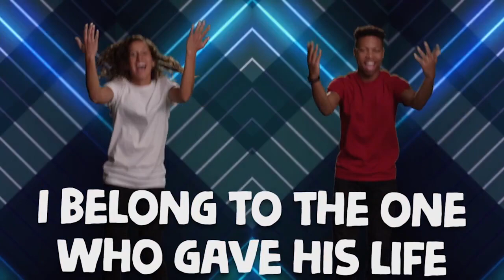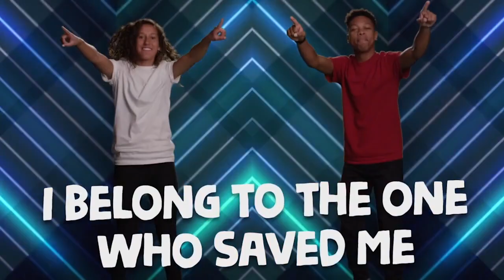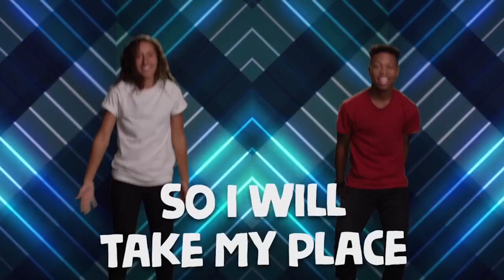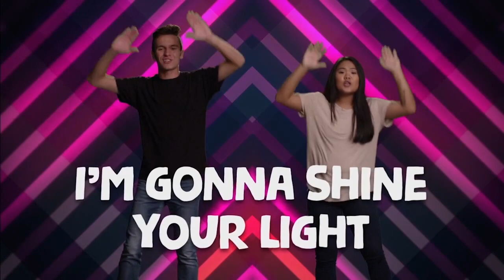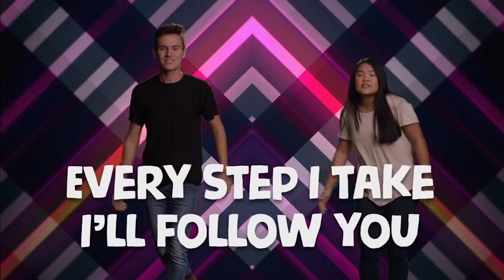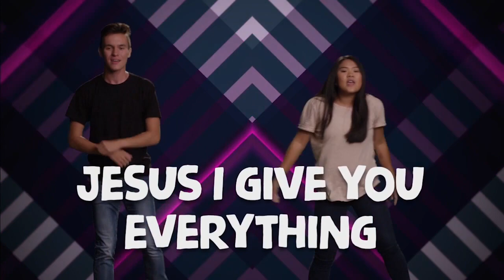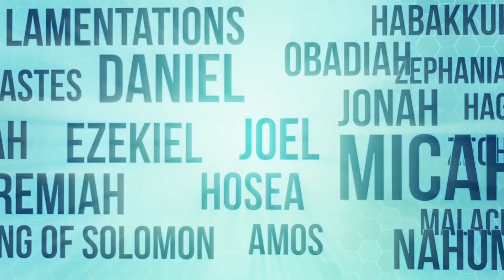Kids Church Online - March 24th - Ages 6-5th Grade